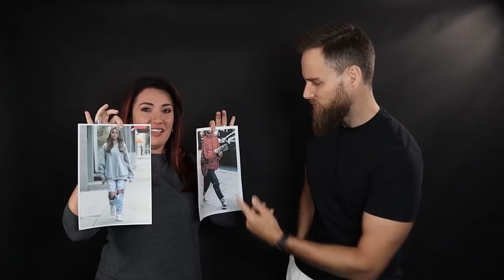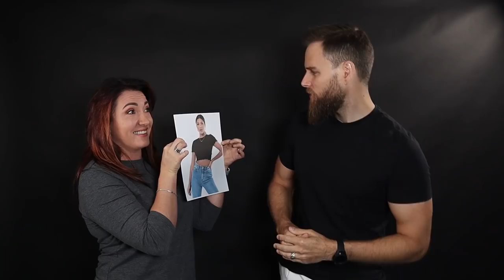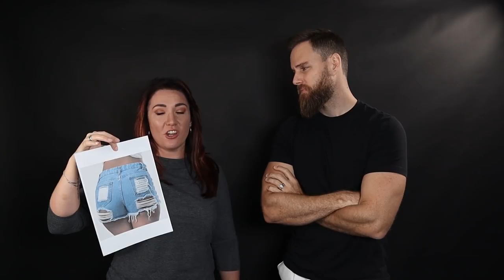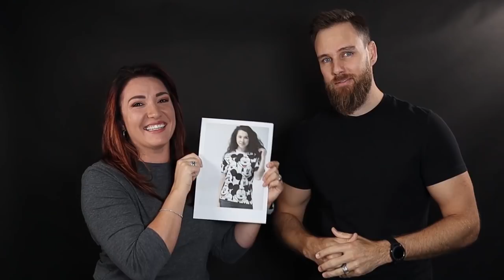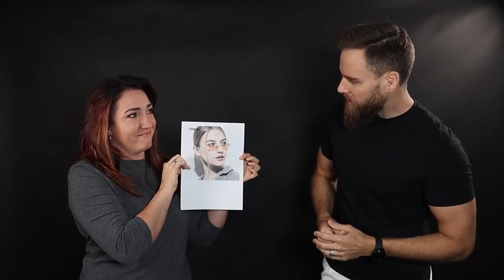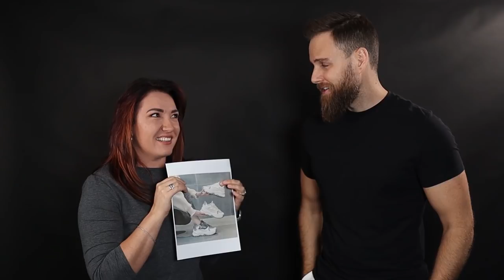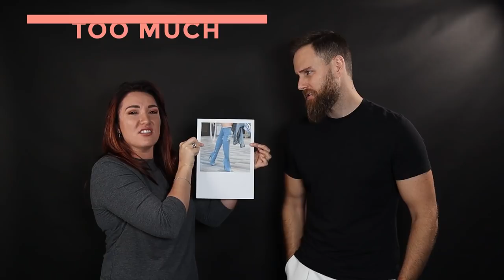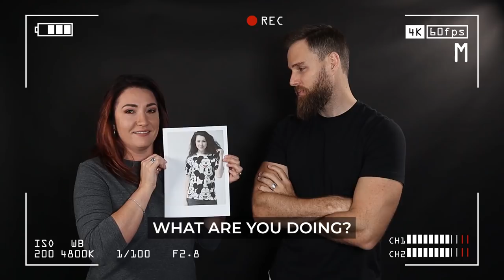CLOTHES WOMEN should NEVER wear! || What men DON'T like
Together with my husband, Daniel Maritz, we give our advice and tips on what clothes women should never wear👆🏼 SUBSCRIBE to my channel so you won't miss any of the NEW upcoming videos!

📹 VIDEO RECORDING EQUIPMENT:
* CAMERA:
Canon M50 (only camera)
Canon M50 (full KIT)
GoPro Hero 9
GoPro (full KIT)
* MICROPHONE:
RODE Videomic
* LIGHTS:
GODOX LEDP-260C
* TRIPOD:
Manfrotto tripod

❓QUESTIONS
Have a question or video request? Post them in the comments section of this video.

ℹ️ ABOUT THIS VIDEO:
In this video, I ask my husband, Daniel Maritz from DLM Men's Lifestyle, to join me in our first video collaboration where we the discuss the topic of what clothes women should never wear. He gives his personal advice and tips on what men really think of the type of clothing that women wear and what clothes look good and what doesn't. Yes, we all have our own uniques style, but being in the modeling industry for many years, Daniel can give good advice from a man's perspective on clothes women should not wear.